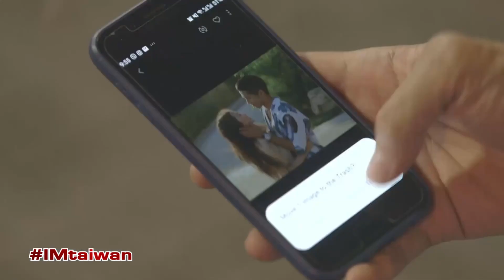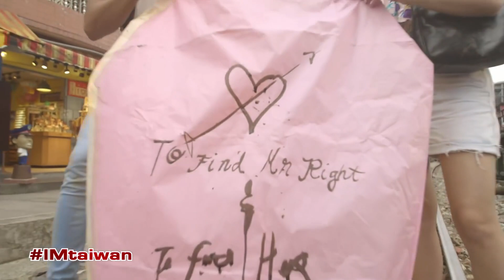Jess and Baby find love in Taiwan | Ipaglaban Mo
Jess (Vin Abrenica) goes on a fun trip with Baby (Arci Muñoz) in Taiwan.